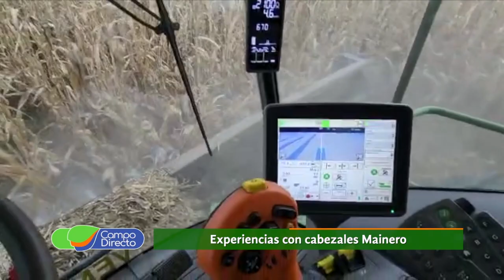Un histórico cliente de Mainero nos cuenta su experiencia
Desde Camilo Aldao en el sudeste cordobés, presentamos a uno de los principales usuarios Mainero de nuestro país.